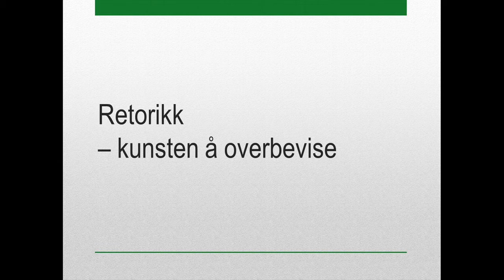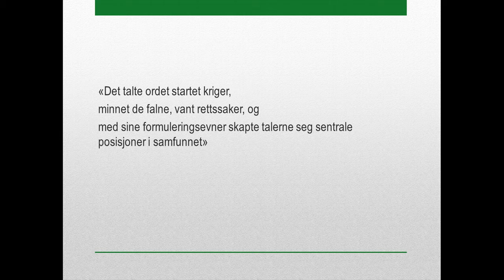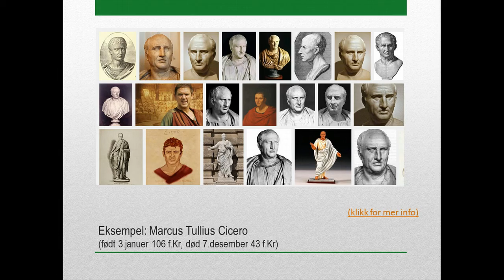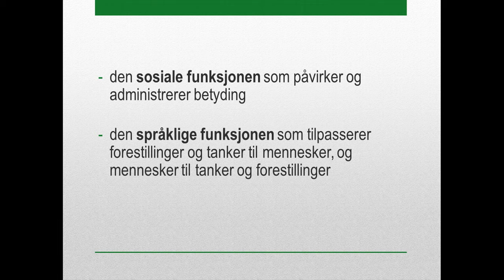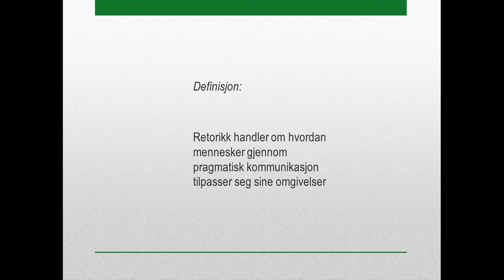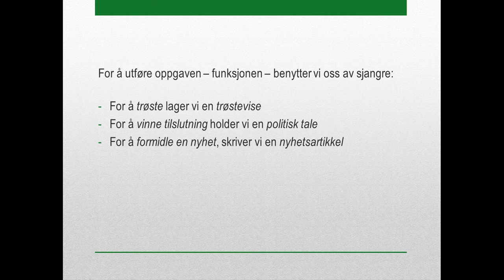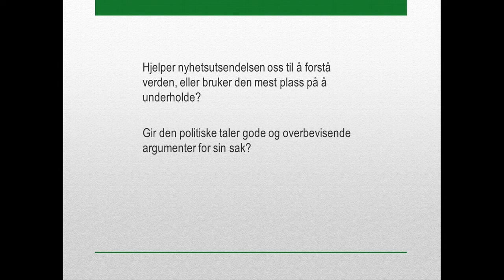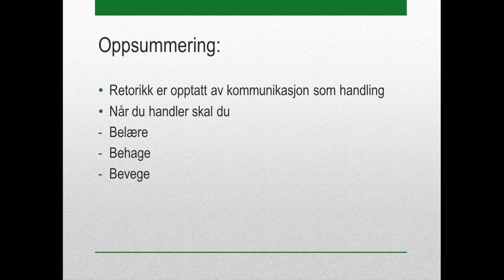Retorikk 1 for 3MK 2014/2015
Første retorikkforedrag for min 3MK-klasse skoleåret 2014/2015